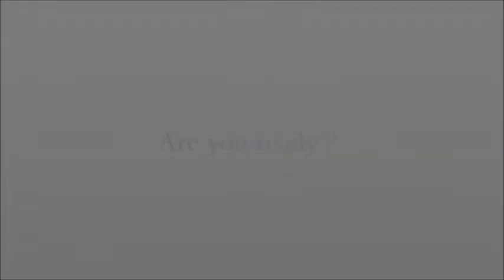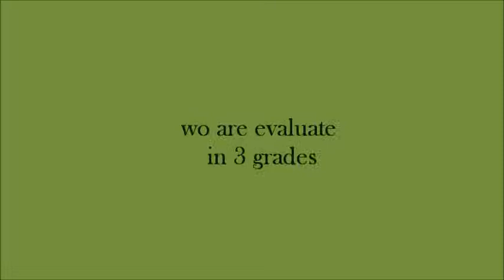Para dressage WEG montage